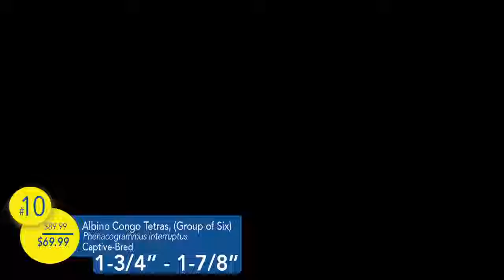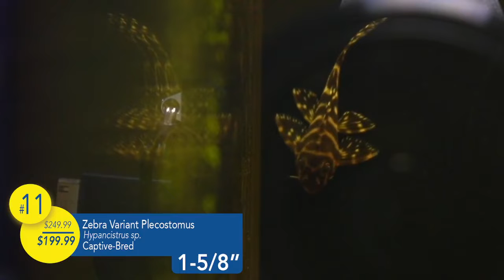LiveAquaria Live Dive 10/24/22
Checkout our popup sale from Monday, October 25th, 2022 where we featured beautiful freshwater and marine aquatic life from our LiveAquaria Diver's Den WYSIWYG Store.

Join us live every Monday at 7:30pm CST as we showcase exclusive deals on Diver's Den WYSIWYG Store aquatic life along with freebies, giveaways, and more! Head on over to our Facebook Events page to RSVP for our upcoming Live Events!

00:00 - Streaming begins
01:25 - Welcome to LiveAquaria Live Dive
01:48 - How to order from Live Dive
02:25 - Gift Certificate
03:30 - Giveaways
03:44 - Diamond Watchman Goby | Valenciennea puellaris
07:12 - Blue Dot Jawfish | Opistognathus rosenblatti
11:22 - LiveAquaira Treasure Hunt
12:33 - Rainbow Chalice Coral | Echinophyllia aspera
15:02 - Purple Tip Frogspawn Coral | Euphyllia divisa
17:11 - Cabbage Leather Coral | Sinularia brassica
19:22 - Bubble Coral | Plerogyra sinuosa
19:53 - Free Shipping
22:32 - Giant Cup Mushroom | Amplexidiscus sp.
25:00 - Blonde Naso Tang | Naso elegans
27:30 - Flameback Angelfish | Centropyge acanthops
30:43 - Albino Congo Tetra | Phenacogrammus interruptus Albino
36:40 - Zebra Variant Plecostomus | Hypancistrus sp.
37:37 - Tribute to Jake Adams
38:44 - Recap
55:18 - Divers Den WYSIWYG Store
01:17:10 - Thank you